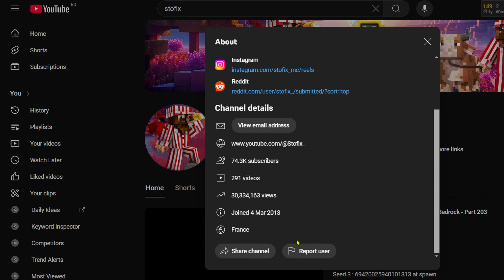MIND-BLOWING Minecraft 1.21 Seeds You Won't Believe Exist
Explore the most insane Minecraft 1.21 seeds that will blow your mind! From bizarre structures to weird biomes, we've got it all! Join us as we dive into the craziest Minecraft seeds you won't believe exist. Get ready to discover hidden gems and mind-blowing generation glitches that will take your Minecraft experience to the next level.

Join me as I dive into the wildest Minecraft 1.21 seeds that are so crazy, you won't believe they actually exist!

My name is Saju Biswas. Now i am in college first year. I live in Bangladesh. I have 5 members in my family, We are 3 brothers, I am the youngest You like a android or pc game I play games like this all the time. I can vlog in the future If you want to see gaming and vlog.

I make family friendly video on this channel for everyone to enjoy with their family. You don't need earphones to watch my video.😀

1.21 minecraft
Gaming video
Minecraft Java Edition
Minecraft gameplay
Minecraft survival
Minecraft updates
SB Gaming
SB Gaming new video
best minecraft 1.21
best minecraft seed
best minecraft seeds
best seeds
crazy seeds
gaming
java edition
minecraft
minecraft 1.21
minecraft 1.21 seeds
minecraft 1.21 update
minecraft seed
minecraft seeds
minecraft update
sb gaming
seed
seeds
survival gameplay
minecraft
minecraft video
minecraft minecraft
minecraft game
minecraft gameplay
minecraft java
minecraft ki video
minecraft new video
minecraft 4k
minecraft 4k video
minecraft 4k gameplay
minecraft survival
minecraft survival video
Minecraft
best video games
minecraft crazy seeds 1.21
crazy seeds for minecraft java edition 1.21
crazy minecraft seeds 1.21.1
minecraft crazy seeds 1.20
SB Gaming minecraft
minecraft most rare seed 1.20
crazy seeds for minecraft 1.20
crazy seeds for minecraft 1.21
crazy seeds for minecraft 1.21 java
crazy seeds in minecraft 1.21
crazy minecraft seeds java 1.21
crazy minecraft seeds java 1.20
minecraft 1.20 crazy seeds
minecraft 1.20 insane seeds
minecraft best seeds for 1.20
sb gaming minecraft
sb gaming minecraft video
minecraft 1.20 most rare seed
rare minecraft seeds 1.20
minecraft 1.21 best seeds
1.20 best minecraft seeds
4 biomes minecraft seed
minecraft best seed of 1.20
trying minecraft 1.21 crazy seeds
trying minecraft seeds
things that will be added to minecraft 1.21
minecraft rarest seed 1.20
best seeds for minecraft 1.21
rare seed of minecraft
minecraft 1.20 hardest seed
minecraft hardest seed 1.20
minecraft rarest seed in the world
minecraft seeds that shouldn't exist
what will be the minecraft 1.21 update
minecraft 1.21 seed
minecraft 1.20 rarest seed
1.20 crazy seeds
the best minecraft seeds in 1.20
the rarest seed in minecraft 1.20
minecraft
seed
seeds
minecraft seed
minecraft seeds
Minecraft & Chill
best seeds
best seed
survival seeds minecraft
survival seeds for minecraft 1.21
best minecraft seeds
best minecraft seed
bedrock
bedrock edition
seeds for
best seeds for
best seeds for minecraft
pe
pocket edition
new minecraft seeds
rare minecraft seeds
rare seeds
minecraft 1.21
tricky trials
minecraft 1.21 seeds
best 1.21 seeds
trial chamber seed
rare
minecraft 1.21 seed
minecraft 1.21
best 1.21 seeds
best 1.21 seed
best minecraft 1.21 seed
minecraft 1.21 update
best minecraft 1.21 seeds
best trial chamber seed
best seed for minecraft 1.21
minecraft 1.21 best seed
best seeds
best seed
minecraft
minecraft seed
minecraft seeds
1.21 seeds
trial